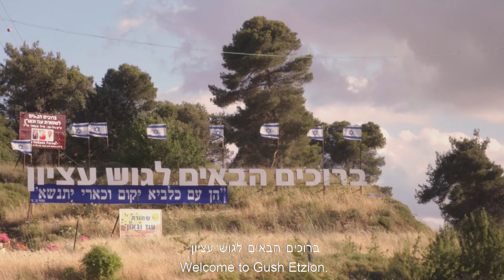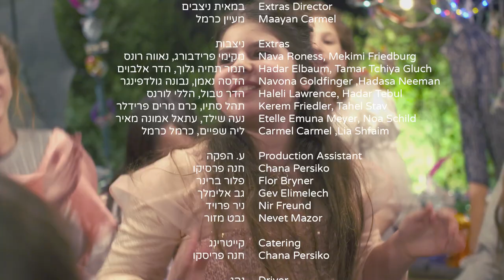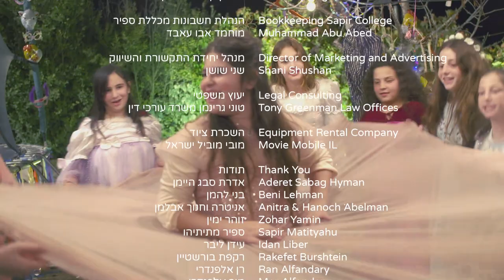Jewish mom defies social convention | "Queen Esther" - Short film by E. Lehman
Shani will soon celebrate her Bat Mitzvah. She grew up in a religious community in Gush Etzion and always felt like an outsider. Donna, her mother, a loud, open American/Moroccan without inhibitions, doesn't follow the social norms. It opens on the preparations Donna is making for the party in their garden. As the date gets closer, Shani is anxious and fears that things are getting out of control, since it coincides with Purim, the holiday of blurred borders.

Original title - Esther's Megillah - מלכת אסתר (Queen Esther)
Director / writer - Esther Lehman
Producer - Hiali gil
Cinematographer - Sharon Leshem
Editing - Shai Danon
Original Music - Dana Maimon
Sound Design & Mixing - Lior waitzman
Cast - Hila Alfandary, Navit Sillam Sitbon, Yifat Bardash, Eliana Bardash
Year - 2020

© Licensed by Go2Films